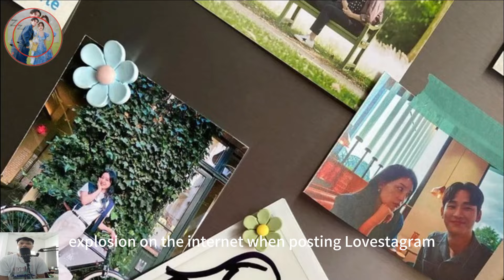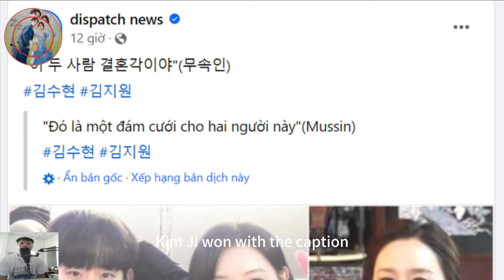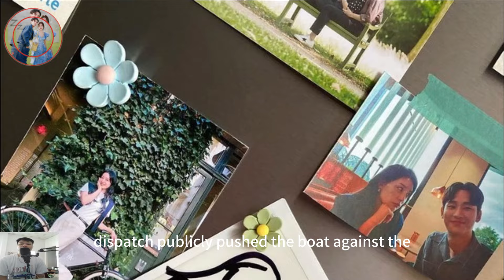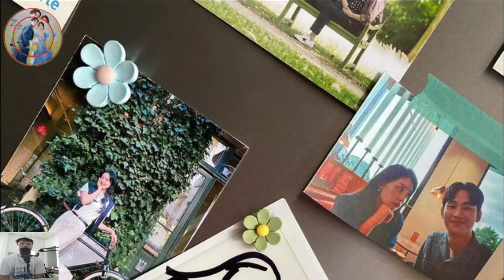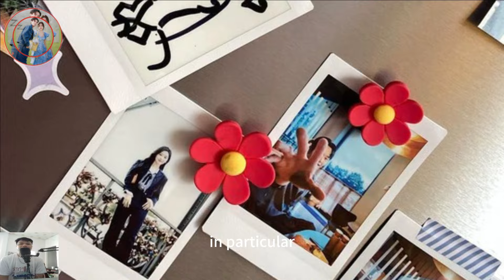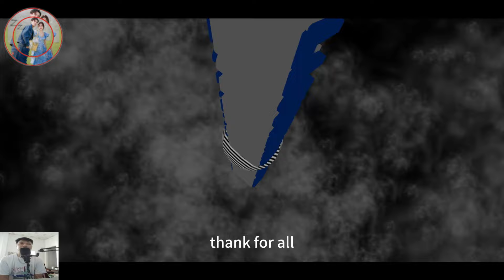Kim Soo Hyun Kim Ji Won. Dispatch even pushed the boat. Kim Soo Hyun and Kim Ji Won of Japan